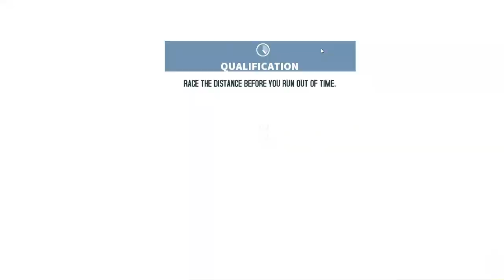SUPER BRYSON RACING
THIS IS A VIDEO OF PAPA RACING IN GT RACING. THIS VIDEO HAS NO SOUND YET.